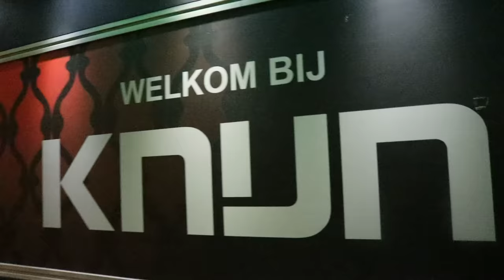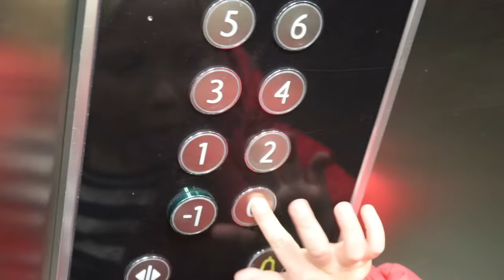AVONDJE ZUIPEN MET EEN 4-JARIGE EN DIT GEBEURDE ER.. | Kalvijn